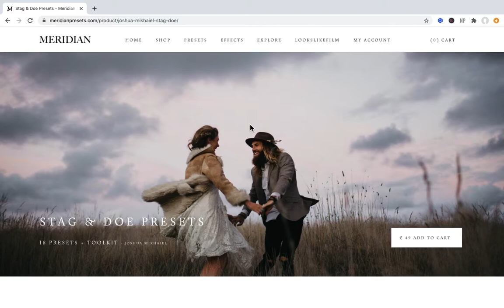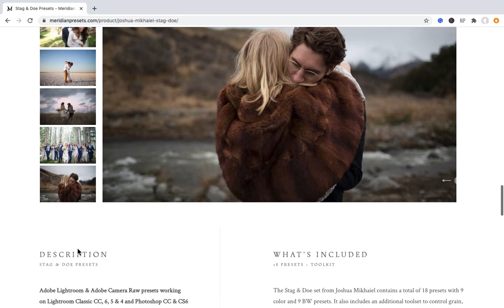Stag & Doe Lightroom Presets By Joshua Mikhaiel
Australian based wedding photographer Joshua Mikhaiel (That's me!) is hitting our store with Stag & Doe Presets. This set is for the wild and crazy ones. Don't be mistaken these presets aren't super clean. There are grit and grain, texture and substance; as all truly raw moments have. Crafted to save you time in your workflow and give your clients a better end product. You can not miss this set of 18 beautiful new looks.